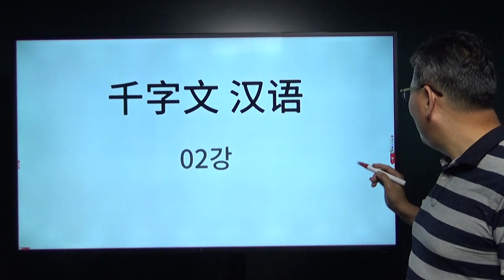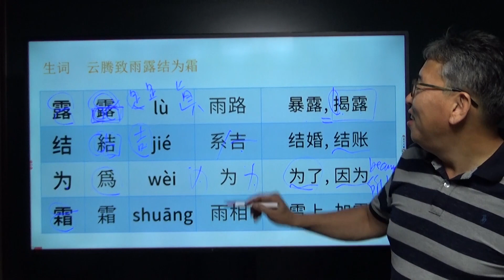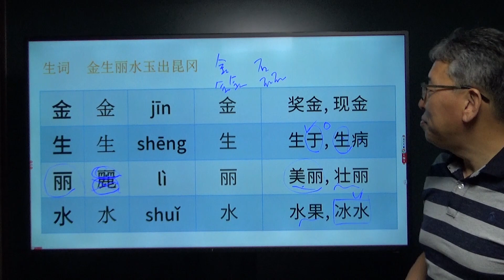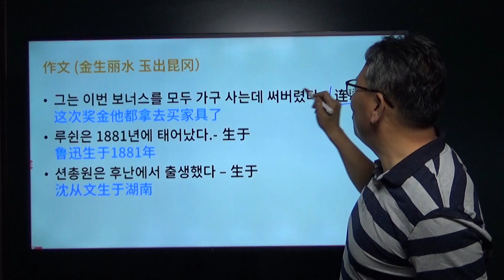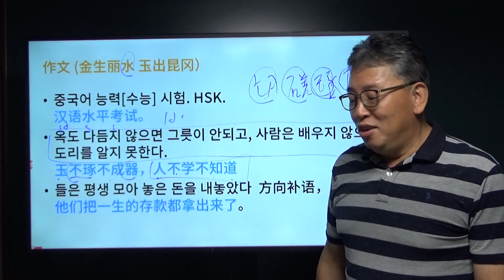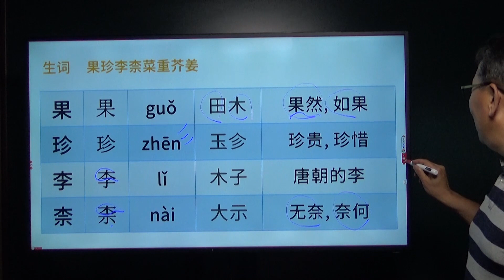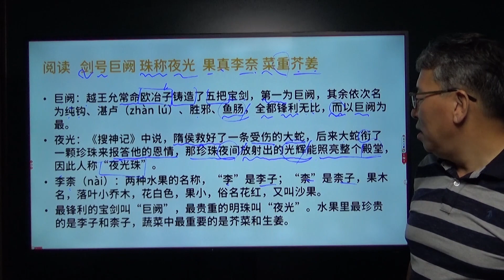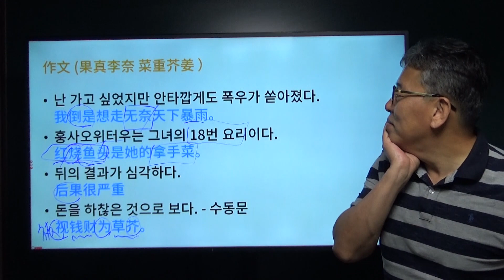천자문 중국어 | 글자와 단어부터 문법과 회화까지 | 중국어보물창고 | 강의 02 [성진우중국어]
=성진우중국어입니다.=
내용의 일부는 개인적 견해가 있을 수 있습니다.
중국어의 학습에 도움이 되고자 영상을 올리는 중이며
글자의 획순,간체,번체가 틀린 점이 있을 수 있습니다.

천자문을
하늘천 따지~ 하고 외우던 분들이 많이 있습니다.
여러 문학을 담다보니 이해하기 어려움이 있는데요...
이  천자문을 가지고 중국어를 공부하면 너무 좋습니다.

02

云 雲 yún
腾 騰 téng
致 致 zhì
雨 雨 yǔ
露 露 lù
结 結 jié
为 爲 wèi
霜 霜 shuāng
金 金 jīn
生 生 shēng
丽 麗 lì
水 水 shuǐ
玉 玉 yù
出 出 chū
昆 崑 kūn
冈 岡 gāng
剑 劍 jiàn
号 號 hào
巨 巨 jù
阙 闕 quē
珠 珠 zhū
称 稱 chēng
夜 夜 yè
光 光 guāng
果 果 guǒ
珍 珍 zhēn
李 李 lǐ
柰 柰 nài
菜 菜 cài
重 重 zhòng
芥 芥 jiè
姜 薑 jiāng